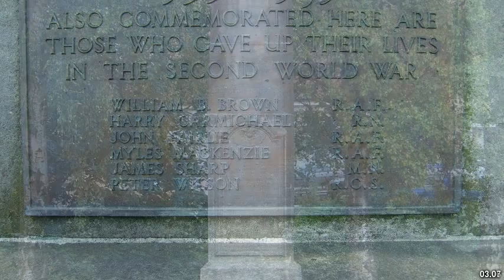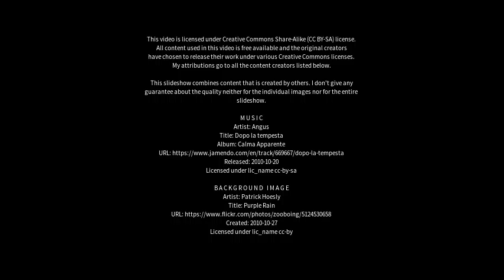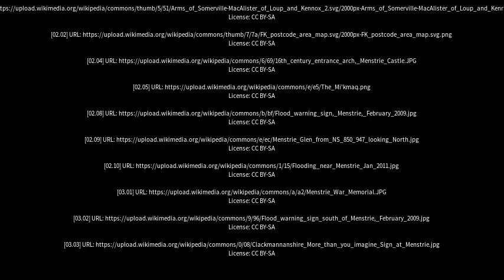Best places to visit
Best places to visit - Menstrie (United Kingdom) Best places to visit - Slideshows from all over the world - City trips, nature pictures, etc.